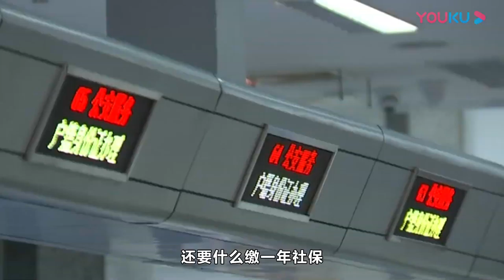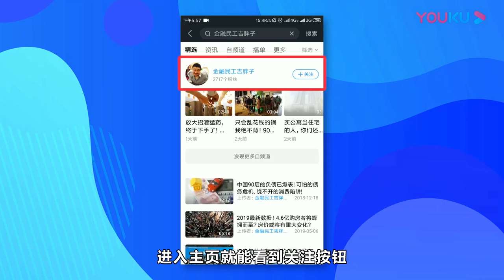抢人大战白热状态！国家直接给钱，看你的学历能拿多少钱？